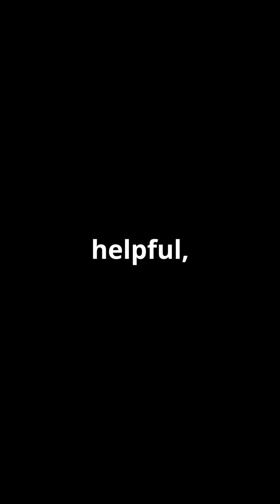How Metabolic Syndrome Leads to Atherosclerosis: 2024 11 27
How Metabolic Syndrome Leads to Atherosclerosis